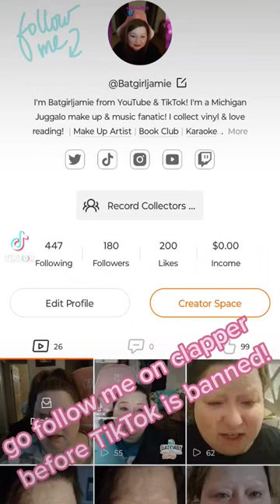I'm on Clapper